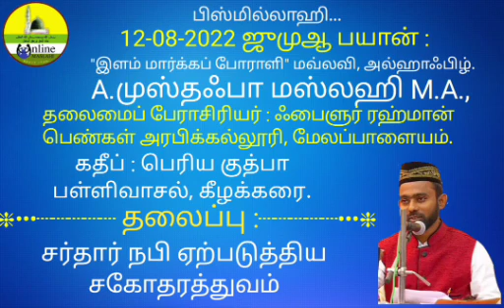சர்தார் நபி ஏற்படுத்திய சகோதரத்துவம்.